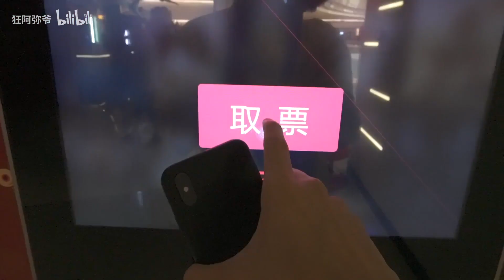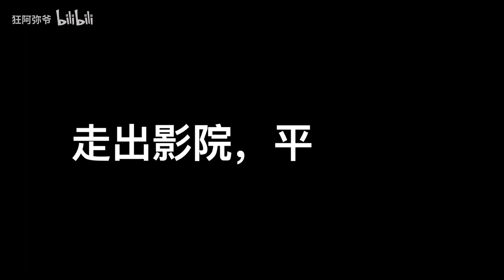《我和我的祖国》真的燃，100多人看完电影直接开唱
阿弥VLOG08
《我和我的祖国》有史以来最燃的献礼片